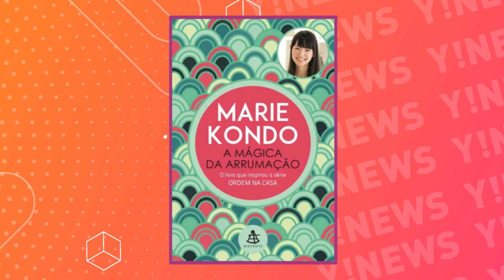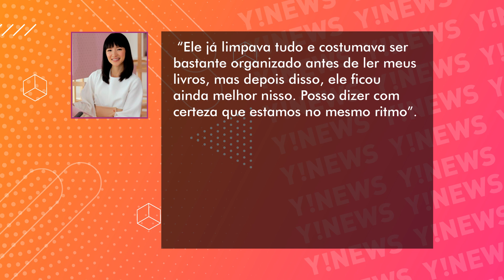MARIE KONDO COPIOU O MÉTODO DE ORGANIZAÇÃO? SAIBA MAIS SOBRE "ORDEM NA CASA"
Ordem na Casa, com Marie Kondo, foi uma das apostas bem-sucedidas da Netflix que fez sucesso no mundo todo.

Com um jeito simples, o programa da personal organizer japonesa dá dicas para ajeitar os cômodos e fazer com que tudo na sua casa fique muito mais fácil de ser achado. No Rotten Tomatoes, o site de avaliações de especialistas, ele teve 81% de aprovação, o que é uma nota muito alta para séries do gênero.

Apesar do sucesso, o reality foi alvo de acusações de plágio e tem algumas outras curiosidades bem legais. Se você já maratonou e curtiu muito as ideias, você vai curtir saber mais sobre ele.

Uma das curiosidades que a gente tem ao ver a série é: como a Marie Kondo conseguiu esse contrato? Ela não era uma personalidade na tv e nem trabalhava com celebridades. Você já vai descobrir!